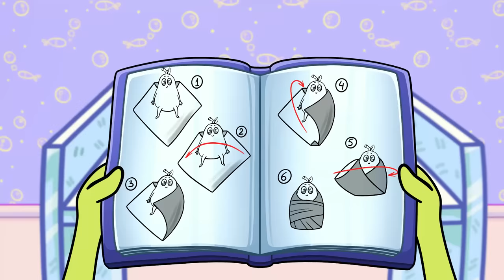Going To A Doctor || Crazy Hospital Checkup || Parenting And Kids Struggles By Pear Vlogs